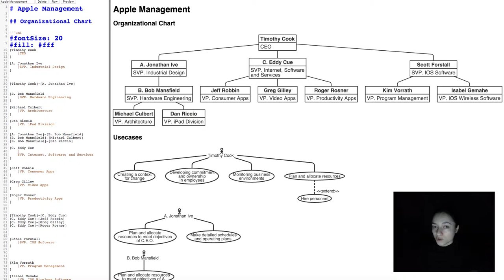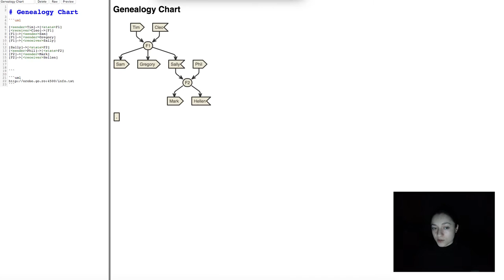Kuip - SVG Diagram Editor - Usecases, Organizational and Genealogy Diagrams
Kuip LTD - SVG Diagram Editor - Usecases, Organizational and Genealogy Diagrams

+ Implemented in MeteorJs with MongoDB

+ Available as Kuip Plugin for MeteorJs

+ Automatic layout of edges and nodes

+ Ability to use a multilingual ontology

+ Ability to collaborate on diagrams and text

+ Online access to an interactive demo available upon request